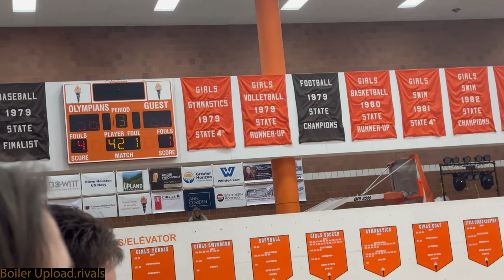Purdue '24 commit Jack Benter vs Columbus East Highlights43 points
Jack Benter and Brownstown Central takes on Columbus East and scores 43 points. Shop Homefield Apparel for Purdue gear today!